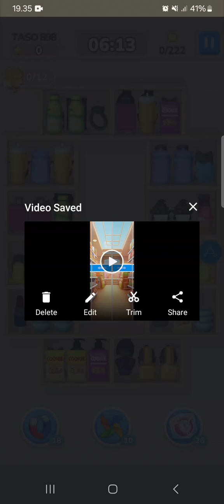Goods Arrangement 3D: Matching Level 898